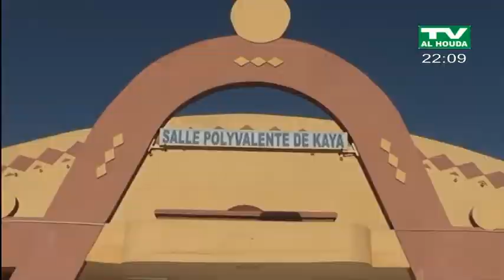Al HOUDA TV